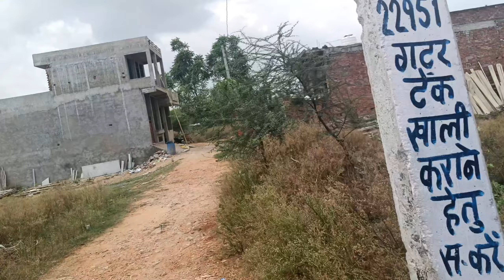Bhai ये मुझे कहा लेके जा रहें हैं 😱😱😱😱😱😱😱😱.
अरे ये कहा लेके जा रहें हैं मुझे 😱😱😱😱😱😱😱😱.